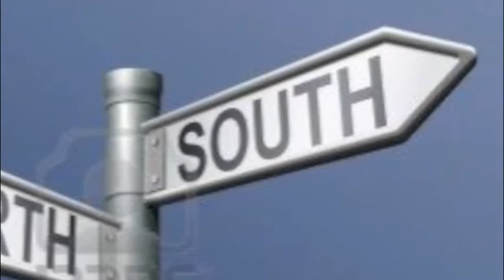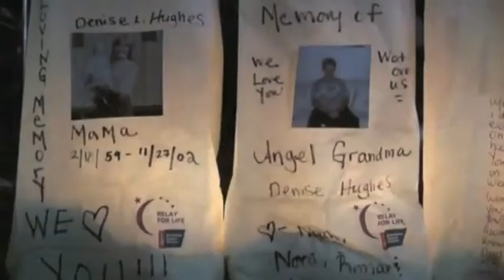"Long Journey Home" by Joseph Lee Hooker (Music Video)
An encouraging song showing the works of good people trying to make their way back to where they came from. Music by Joseph Lee Hooker.